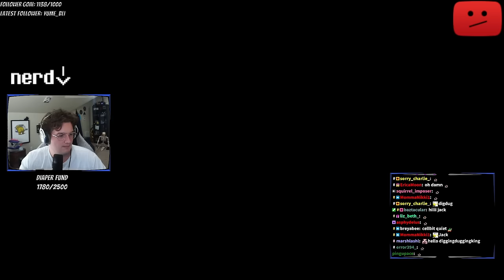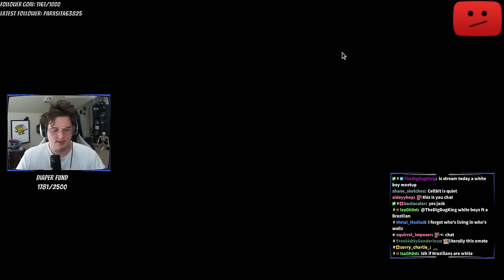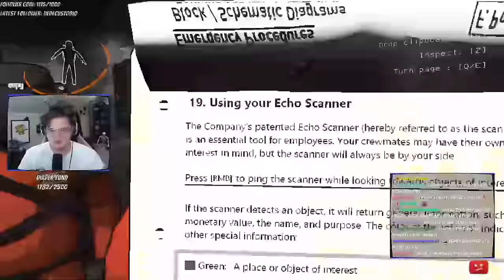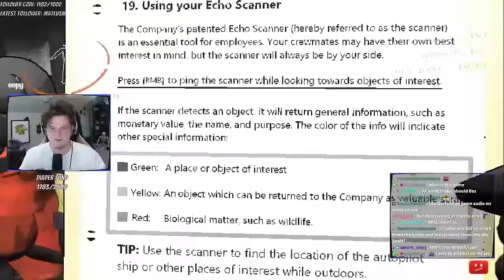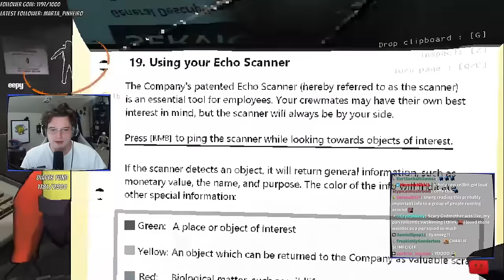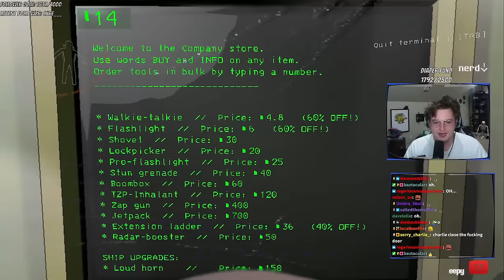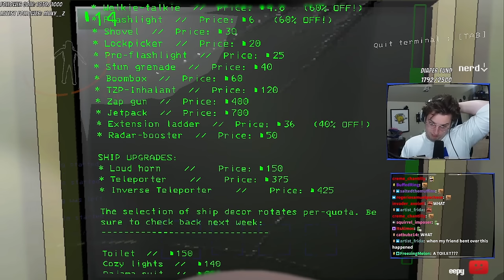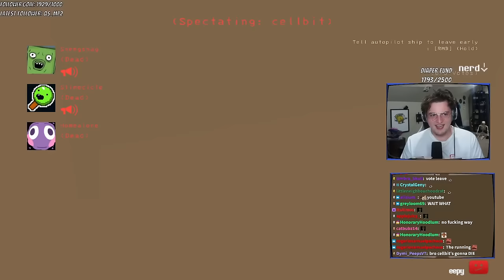We Are The BEST Lethal Company Team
0:00:00 They're being weird
0:06:45 GAME STARTS

♤ COOL PEOPLE ♤